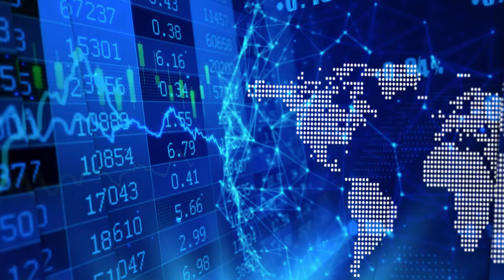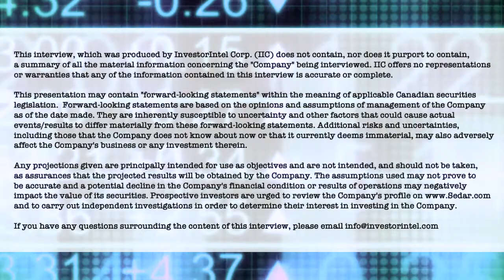Tom Meredith with Mario Drolet on Gold and West Red Lake Gold Mines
In a recent InvestorIntel interview, Mario Drolet speaks with Tom Meredith, Executive Chairman of West Red Lake Gold Mines Inc. (CSE: RLG | OTCQB: RLGMF) about the significant exploration potential of West Red Lake Gold’s property in the Red Lake Gold District which hosts some of the richest gold deposits in the world.

In this InvestorIntel interview, which may also be viewed on YouTube (click here to subscribe to the InvestorIntel Channel), Mario started, “The best place to find a new mine is to look around past-producing mines.” Tom went on to say that their 3100 hectares West Red Lake property hosts three former gold mines and is located 10km west of the famous Red Lake Mine Complex of Evolution Mining. Tom comments that on this property, the central positioned Rowan Mine “currently has a resource of 1.1 million ounces of 7.5 grams per ton between surface and about 500 meters deep. And over a length of about 1.2 kilometers, so — we have an exploration potential to make that bigger by going deeper, below 500 meters deep.”

About West Red Lake Gold Mines

West Red Lake Gold Mines is a Toronto-based minerals exploration company focused on gold exploration and development in the prolific Red Lake Gold District of Northwest Ontario, Canada. The Red Lake Gold District is host to some of the richest gold deposits in the world and has produced 30 million ounces of gold from high grade zones. The Company has assembled a significant property position totalling 3,100 hectares in west Red Lake (the “West Red Lake Project”) which contains three former gold mines located 15 km west of the Red Lake mine complex. The Mount Jamie Mine and Red Summit Mine properties are 100% owned by the Company and the Rowan Mine property is held in a 66%/34% joint venture with Evolution Mining Limited. The West Red Lake Project property covers a 12 km strike length along the Pipestone Bay St Paul Deformation Zone and the Company plans to continue to explore the property both along strike and to depth during 2021.